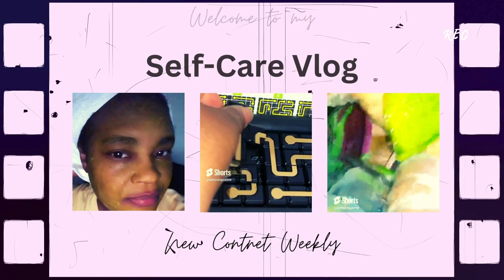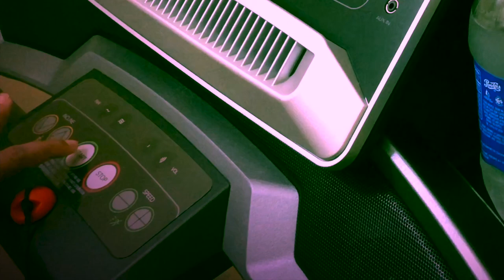D3 | Standing BELLY FAT BURNING Challenge in 6 DAYS with ASMR Nature Sounds.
Join me in this 6-day belly fat-burning challenge with ASMR nature sounds to help you relax and achieve your fitness goals. Let's stand together to burn that belly fat in just 6 days!

*Food. *Fitness. *Faith. Sit back, relax, and enjoy the soothing sounds of the ASMR in this video. Soft whispering or no-talking just sounds to help you unwind and relax. Thanks for coming on this self-love journey with me.

👉 Link & Resources
✨ASMR Food Channel:  @KellysASMR